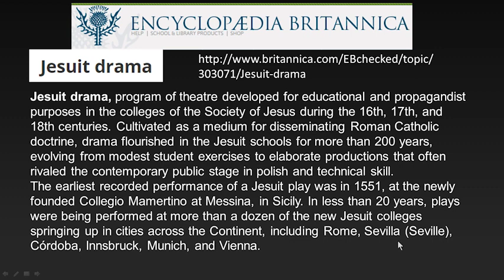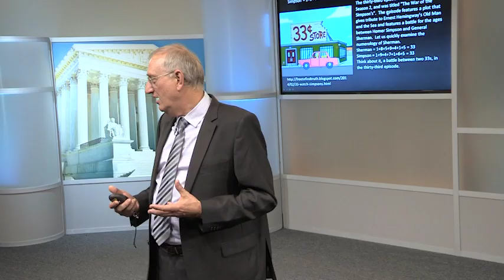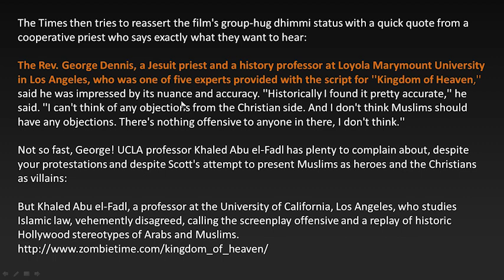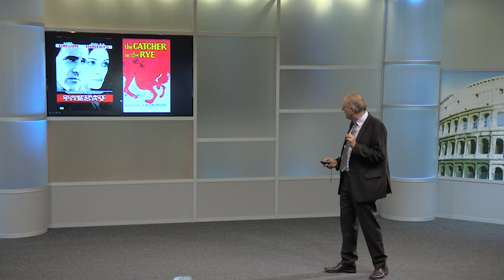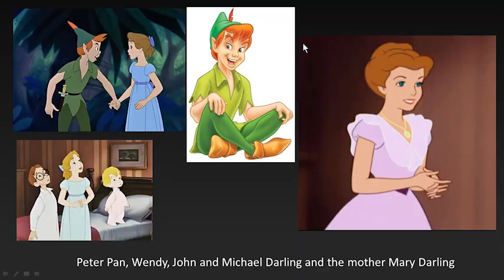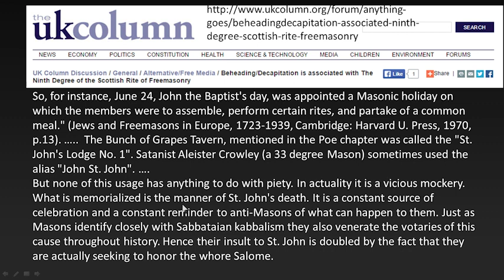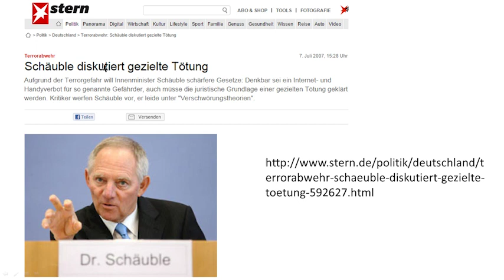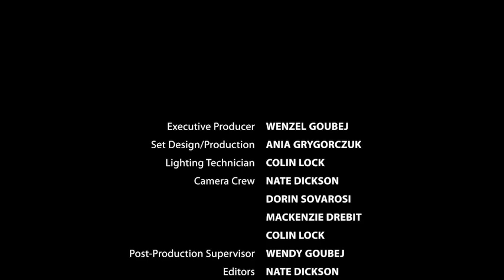243 - From Crete to Malta - Part 3 - Walter Veith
What is the history of Jesuit drama? What is the connection between Jesuit theater and today’s mass media? Revelation 13:3 says, “All the world wondered after the beast”. The word “wonder” implies a captivation of the mind. One of the most powerful weapons of deception that Satan has in his arsenal is entertainment media.

Jesuit drama was created for educational and propagandist purposes. What was the nature of Jesuit plays? What role did drama have in the curriculum of Jesuit schools? What are the modern-day manifestations of Jesuit theater? How is it shaping modern thinking and setting the stage for the last great conflict between Christ and Satan?

The world seems hypnotized by on-screen entertainment. How much media does the church own and control? According to papal writings, it is the church’s birthright to own and control all media. How do they do it without anyone being aware of it? Who are the people who write the scripts for popular programming? And how are their messages affecting society’s thinking? What role has Jesuit drama played in setting the stage for last day events?

We are heading for a crisis and the world is being agitated into a state of confusion through fear mongering. Where is it leading? Fear is the mechanism of herding people into a certain camp. The enemy is manipulating the world and creating mindsets to accept the imprint of his character. We are called to expose the enemy and the wickedness of the man of sin. May the Lord help us to spread a message that will reach the world.